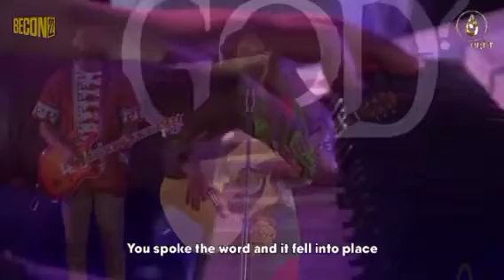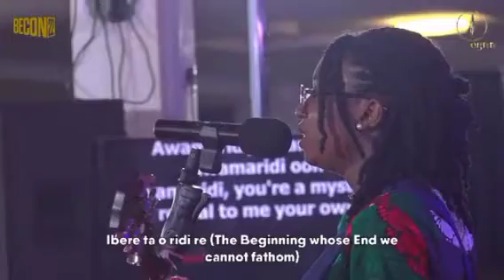Sis Favour @ BECON22 worship (DAY 6 MORNING SESSION) - 12||08||2022